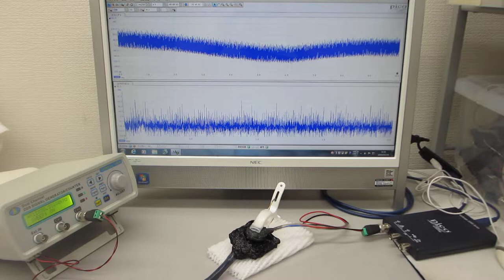超音波プローブの伝搬特性実験 Ultrasonic experiments based on the propagation characteristics of ultrasonic probes